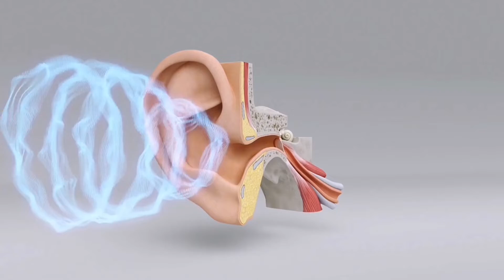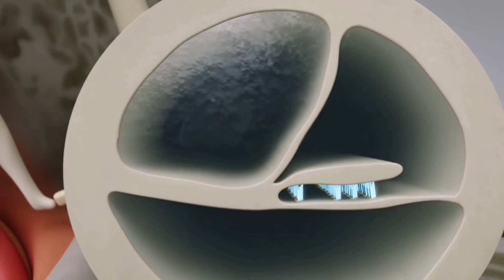Human ear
Hearing aid Cambodia is the one stop hearing center have full experience with patients who suffered by hearing loss,
We have 5 branches in Cambodia.